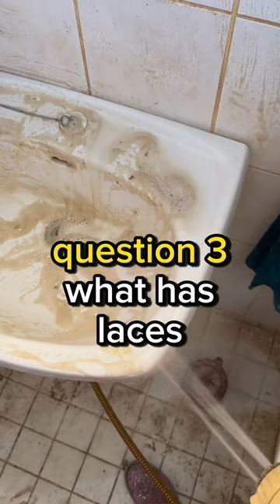🤨 🍑 WTF shorts humor